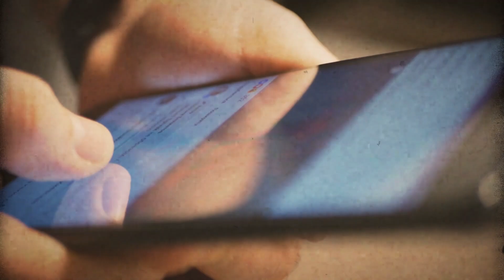Towards The Sun Through The Rain | Poem Of The Day| She Writes Mind Body And Soul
In order to get to the Sun... We must sometimes weather the rain and storms of the seasons of our lives.  Thank you for listening to this Therapeutic audio which is a tool for relaxation and healing.